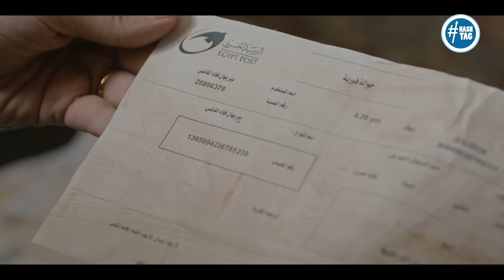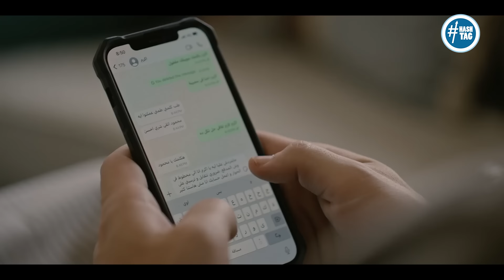محمود بيهدد اكرم وهيقول كل حاجه لـ ليلي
جزء من الحلقة السادسة من مسلسل برغم القانون يعرض من الاحد الي الخميس علي شاشة قناة on الساعة 7:30 مساء

تدور قصة المسلسل في إطار درامي، تعمل ليلى بالمحاماة وتعيش في مدينة بورسعيد، وتستيقظ في أحد الأيام لتجد أن زوجها قد اختفى، وبعد رحلة بحث، تكتشف هروبه تاركا طفلين وهما ليلى وهاشم، بعد زواج عشر سنوات، وتحاول الوصول لسر هروبه رغم قصة الحب الكبيرة بينهما.

ابطال العمل
 إيمان العاصى ، هاني عادل ، محمد القس ، حمزة العيلى، وليد فواز ، فرح يوسف ، رحاب الجمل ، فرح يوسف ، عايدة رياض ، إيهاب فهمى ، محمد محمود عبد العزيز، ياسر عزت ، نبيل على ماهر و عدد آخر من الفنانين

مسلسل برغم القانون
 تأليف : نجلاء الحدينى
إخراج : شادى عبد السلام
انتاج : شركة فنون مصر